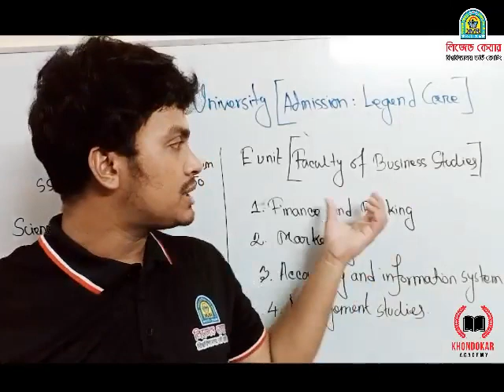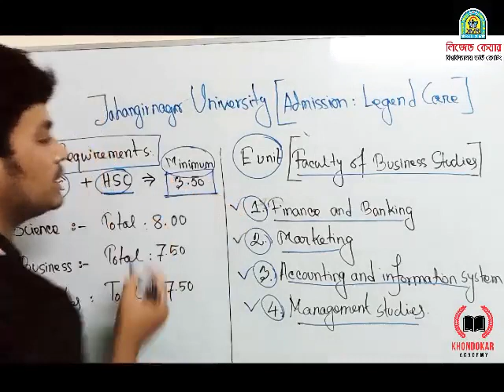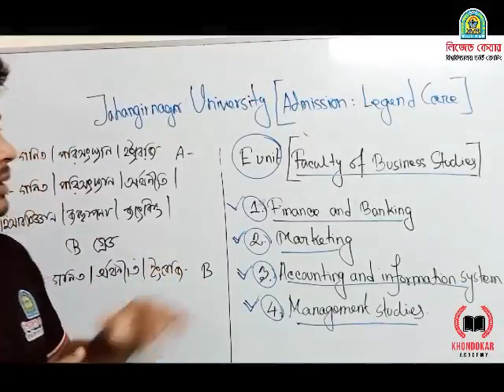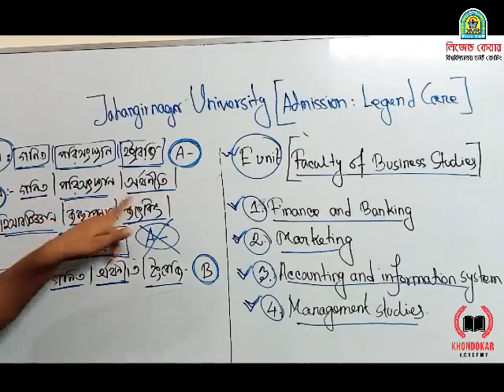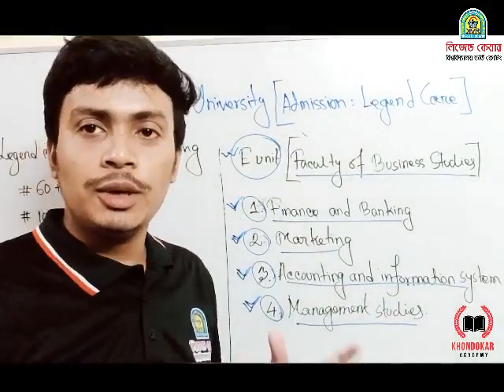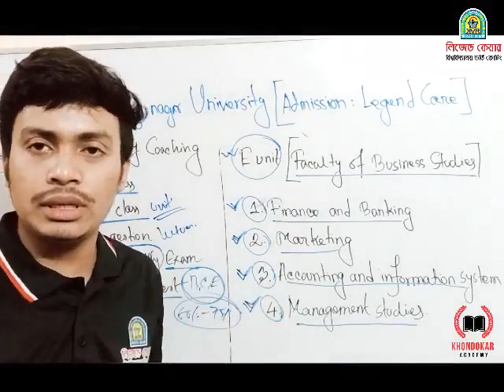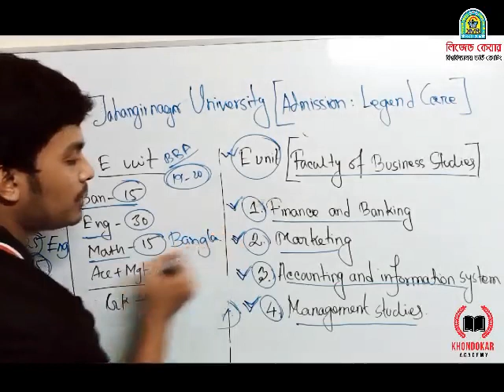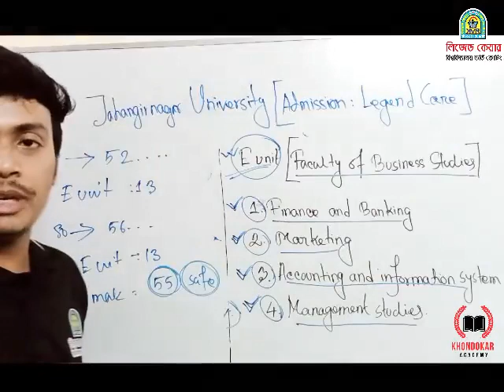Jahangirnagar University E-Unit Review || জাহাঙ্গীরনগর বিশ্ববিদ্যালয় ই-ইউনিট রিভিউ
Jahangirnagar University E-Unit (BBA) Review || জাহাঙ্গীরনগর বিশ্ববিদ্যালয় ই-ইউনিট (বিবিএ) রিভিউ ‎@legendcare

লিজেন্ড কেয়ার এর Advanced BATCH FOR JU,BUP, RU, CU & GST কোর্সে ভর্তি ও ক্লাস চলছে!

🔥কোর্সে যা যা পাবেন :
☑️ 150 + ফেসবুক লাইভ ক্লাস।
☑️ 100+ রেকর্ডেড ক্লাস।
☑️ ডেইলী ক্লাস টেস্ট।
☑️ 300+ টপিক্স বেইজ এক্সাম।
☑️ 50+ সাবজেক্ট ফাইনাল ও পেপার ফাইনাল এক্সাম
☑️ লেকচার শিট ও সাজেশন শিট প্রদান।
☑️ সপ্তাহে ২ টি ইংরেজি ক্লাস।
☑️ স্লভ ক্লাস।
☑️ ২৪ ঘন্টা ডাউট স্লভিং।
☑️ কোর্স শেষে কমনউপযোগী সাজেশন শিট প্রদান।
☑️ এক ভর্তিতেই ক্লাস ও পরীক্ষা চলবে ভর্তি পরীক্ষা আগ পর্যন্ত।
☑️ এক কোর্স ফি তে ২৬ টি বিশ্ববিদ্যালয়ের কোর্স একমাত্র আমরাই সম্পূর্ণ করে থাকি।

🔰Gift Item :
১.এক সেট বই
২.একটি ব্যাগ
৩.একটি টিশার্ট
৪.একটি চাবির রিং

অথবা পেইজে ম্যাসেজ দিন!